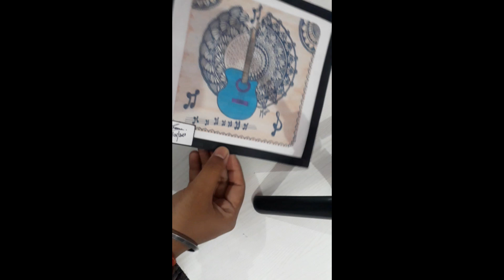mini guitar mandala -full vedio👀🤠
Hi guys!
I'm back with a new mini madala of guitar.
A blackpen mandala art.
It help beginners to do mandala and please make sure that you are using the correct measurements and all.
Keep Smiling😄